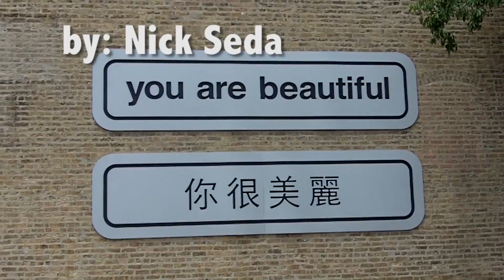Art & Architecture in Chinatown : Nick Seda